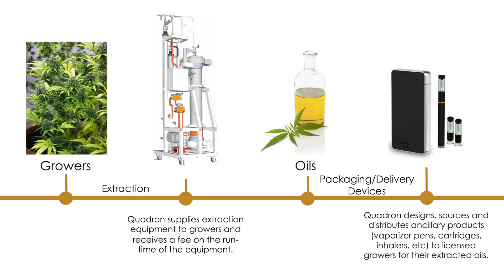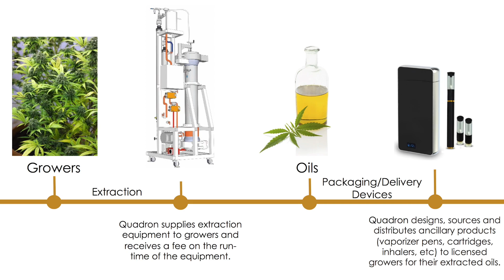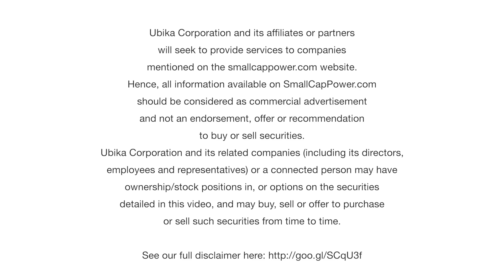Quadron Cannatech CEO: We See the Trend Moving Towards Cannabis Oil Extraction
In this interview with SmallCapPower at the recent Formula 1 Capital Conference in Montreal, Quadron Cannatech Corporation (CSE: QCC) President and CEO Rosy Mondin discusses Quadron Cannatech’s cannabis oil extraction technology and how the Company expects to generate recurring revenues. Watch our short video to find out more.